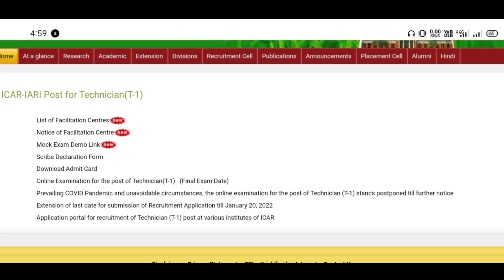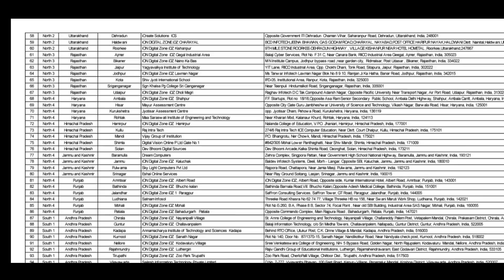ICAR New Update | List of Facilitation Centres